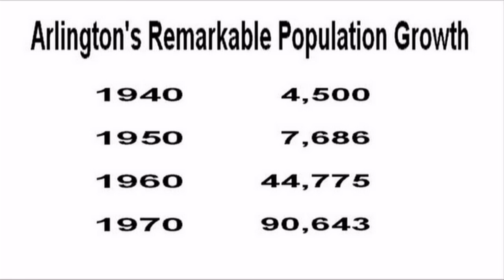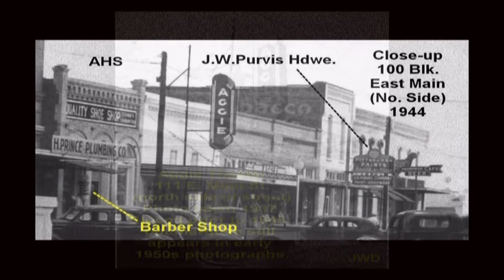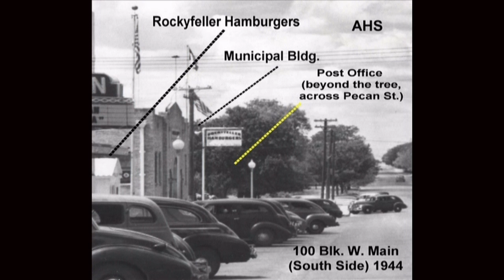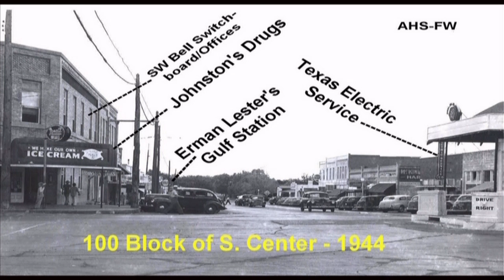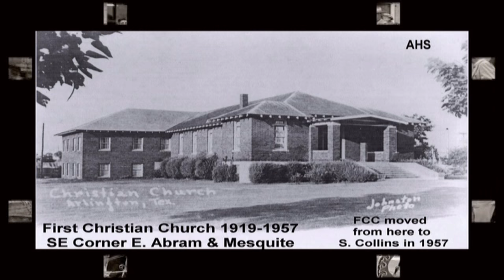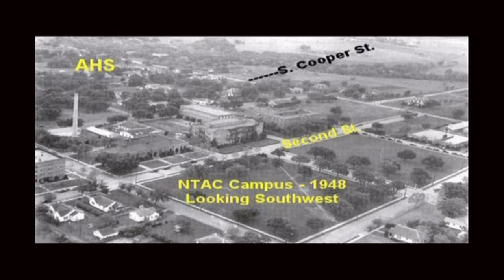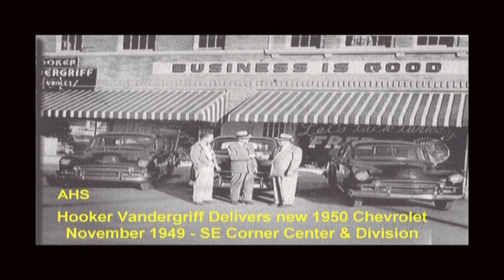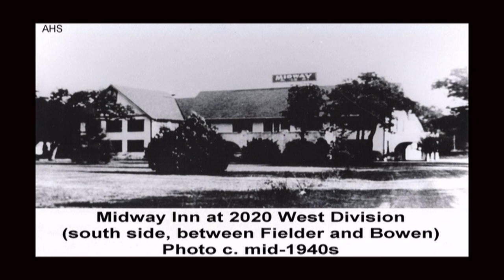A Tour of Arlington in the 1940s, 1950s & 1960s